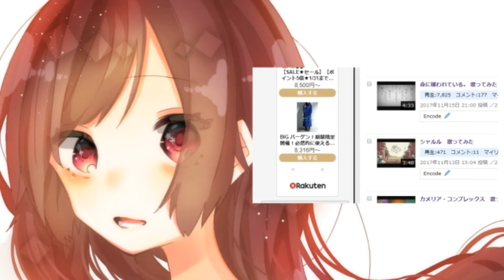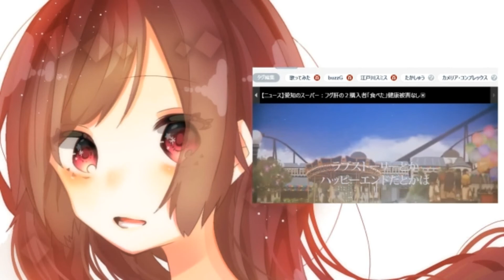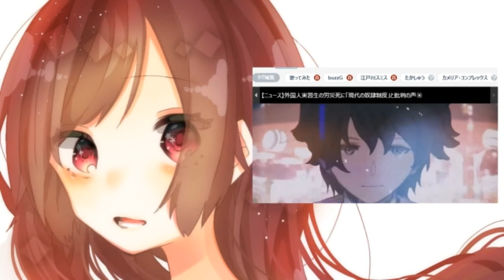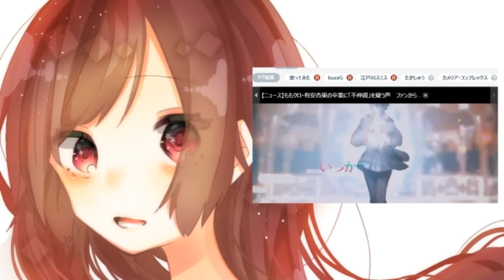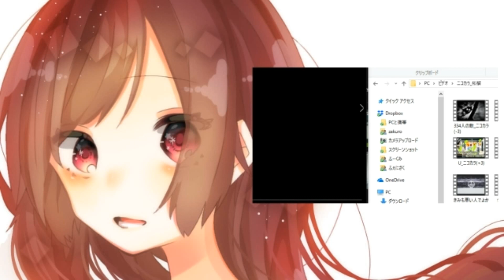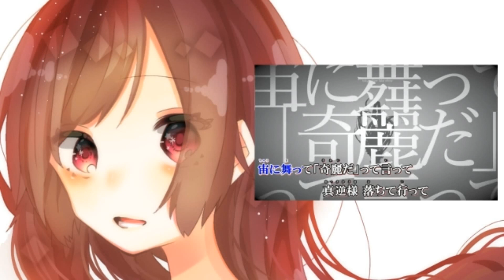【柘榴】Live 2018/01/16